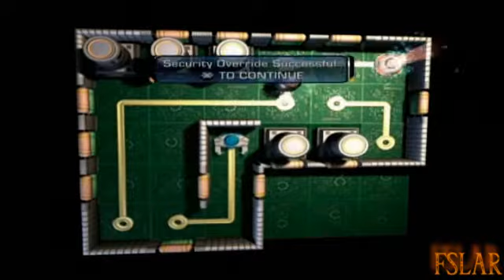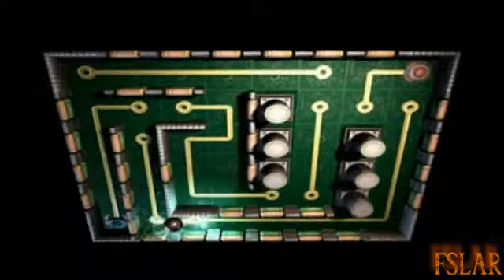Ratchet and Clank Future: Tools of Destruction - Planet Sargasso - Part 2